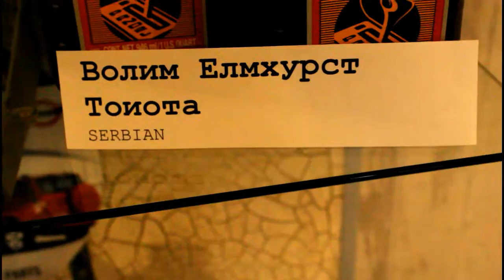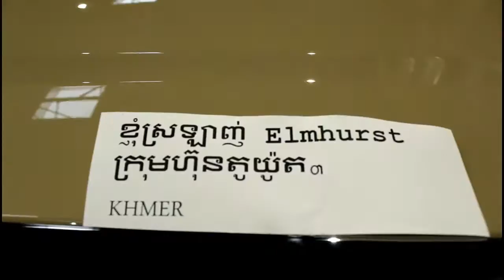I LOVE ELMHURST TOYOTA IN 50 DIFFERENT LANGUAGES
In honor of our 50th Anniversary that is quickly approaching. Here is how to say " I love Elmhurst Toyota" in 50 different languages! Spread the love guys!

440 W. Lake St
Elmhurst, IL 60126